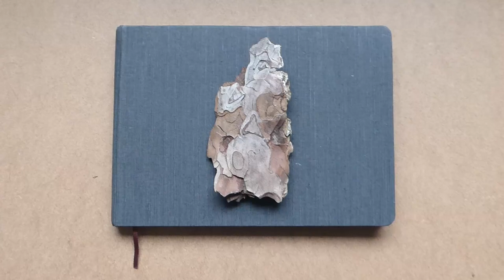Sketchbook Series - Abernethy Forest Part 1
A little video showing clips and sketches that I did while walking in Abernethy Forest in the Cairngorms in Scotland.  Abernethy is one of the largest remaining remnants of Caledonian Pine Forest in the UK and is one of my favourite areas for inspiration, sketching, wildlife spotting and relaxing.  My sketchbook is not filled yet so I'll be returning soon for some more wandering and drawing.